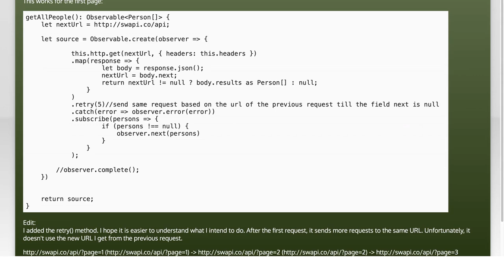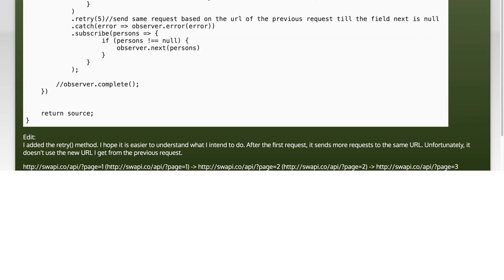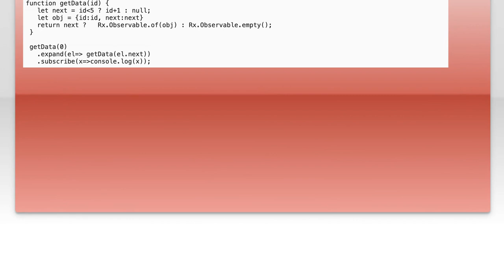Using RXJS for Pagination: Implementing a While Loop for Efficient Data Fetching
In this video, we dive into the powerful world of RXJS and explore how to implement efficient pagination using a while loop. Pagination is crucial for managing large datasets, and with RXJS, we can streamline data fetching to enhance performance and user experience. Join us as we break down the process step-by-step, demonstrating how to leverage reactive programming to handle data efficiently.

Today's Topic: Using RXJS for Pagination: Implementing a While Loop for Efficient Data Fetching

Related to